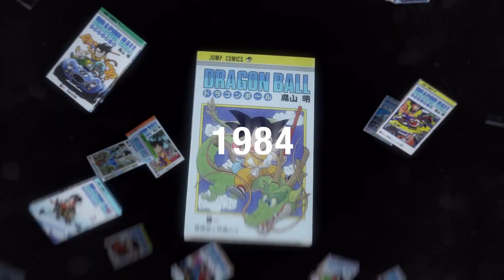Upcoming Dragon Ball Series : Dragon Ball Daima (2024)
Dragon Ball Daima : A New Dragon Ball Anime Is Coming 2024 (Dragon Ball Daima Release Date) - Dragon Ball 2024 Anime

Did you know a new Dragon Ball series is releasing this year?  - Upcoming Dragon Ball Series

Goku and friends return in 2024 with Dragon Ball Daima!!
A new anime named Dragon Ball Daima has been announced and will be released in October 2024. Dragon Ball Daima will celebrate the 40th anniversary of the Dragon Ball series.